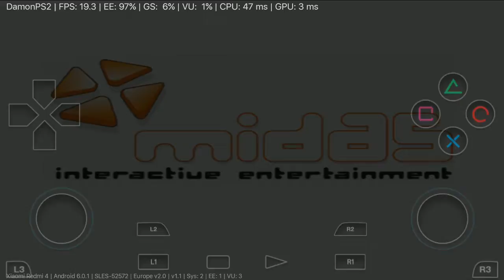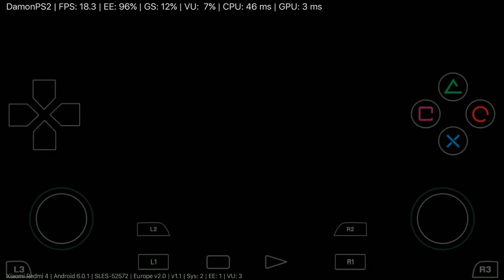DamonPS2 PRO: Operation Air Assault on Android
Help a hungry student:
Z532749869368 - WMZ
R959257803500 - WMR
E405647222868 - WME